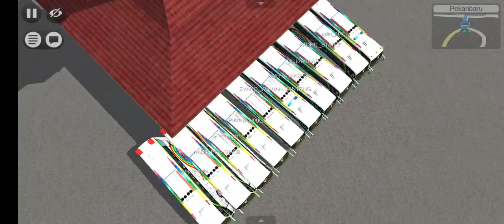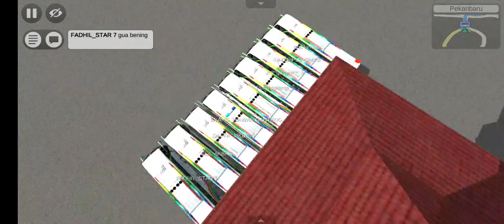Mabar Bussid Spesial Bus PUTRA PELANGI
Tempatnya Para Supir BUSSID ORI dengan Skill diatas GG Beraksi Menghabisi player GG kw & para TS.

Terima kasih buat yg sudah mampir.. 🙏🙏

Bantu Share juga ke media sosialmu supaya lebih banyak yg tahu channel ini 👍👍👍

Dukung channel ini agar bisa lebih berkembang dengan cara donasi di

Donasimu sangat berarti bagiku 😘😘

wawan_pbg